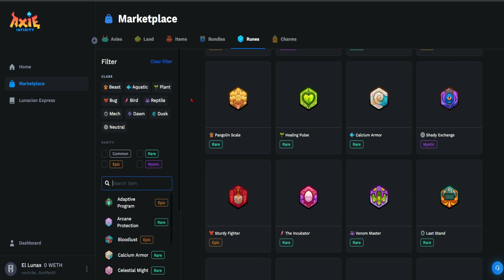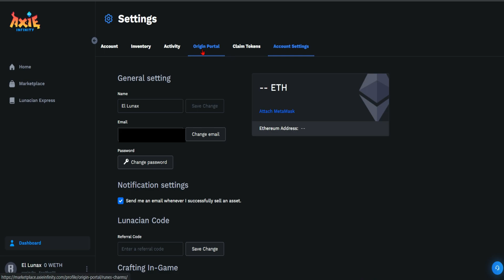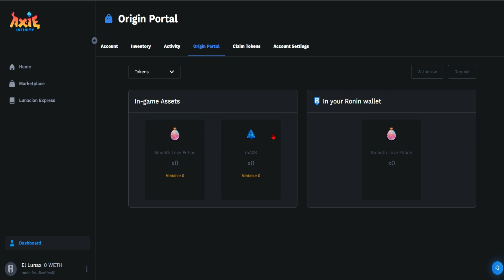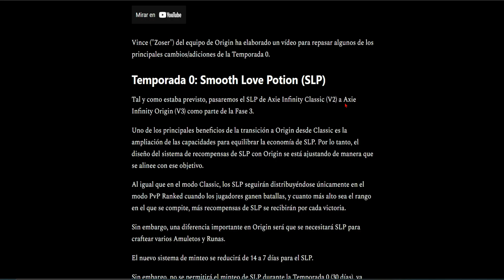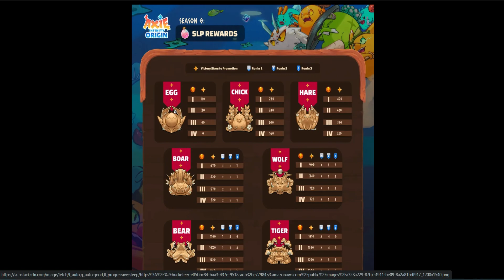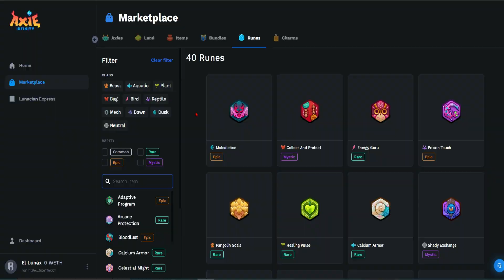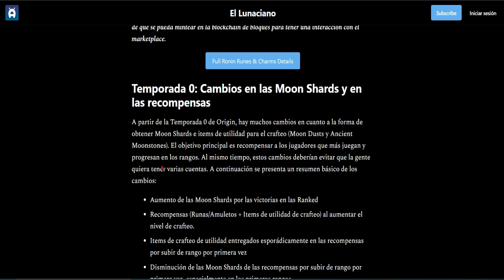Gana SLP en Axie Inifnity Origins 💥 como enviar SLP 💥 crea amuletos y Runas 💥 axie infinity 2022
ya se puede ganar slp en axie infinity origins, ademas podemos crear runas y amuletos NFT, si pagamos con SLP.

⭐ Codigo R1Y143CH

⭐ Tutoriales sobre Kukoin